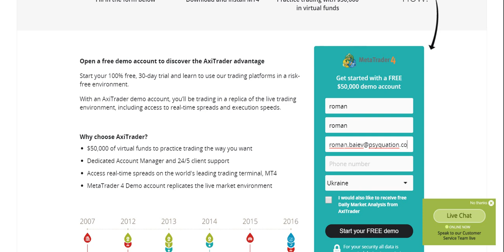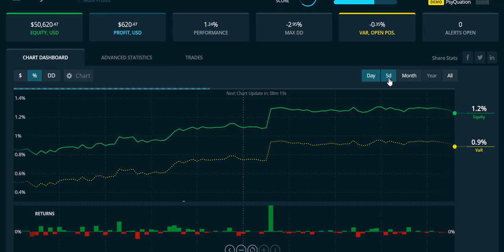PsyQuation First Steps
Here you can see quick video tutorial on how to get started with PsyQuation. The list of actions that you can see in the video :

1) Start with clicking "Add Account" button
2) Then choose account type, you can start with free demo account so click "New Demo" button
3) After that you will be redirecting to our broker partner website — AxiTrader, where you will need to create a demo account
4) Fill simple form and clicking "Free Demo" button to proceed
5) Then you have to copy your account number from new an email that you will receive from AxiTrader in a moment
6) Now you need to enter your trading account number at your PQ account and activate it
7) Congrats, your a good to go! Don't forget to change account name and account strategy description in your account settings
8) Now start trading and after PsyQuation will get some trading data you will be able to see your dashboard chart, advanced stats and trades' history.